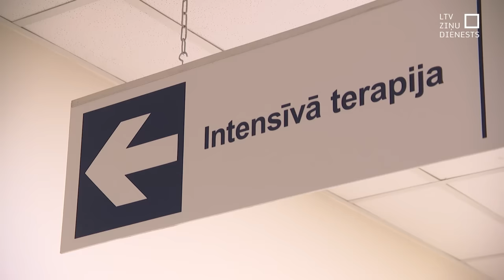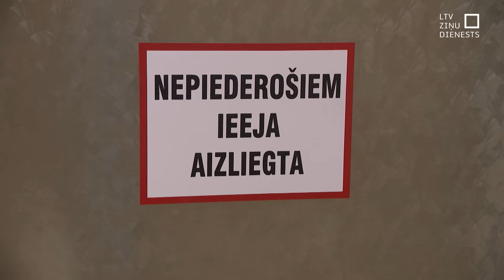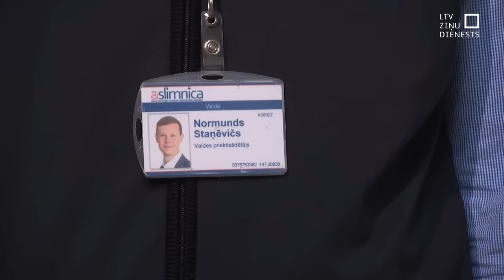Nodara miesas bojājumus RAKUS ārstei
Fiziska personāla ietekmēšana un vardarbība nav pieņemama – tā saka Rīgas Austrumu klīniskās universitātes valdes priekšsēdētājs pēc tam, kad slimnīcā pašlaik spiesta ārstēties kāda intensīvās terapijas ārste, kurai darba laikā uzbruka kāda pacienta sieva. Dežūrārste pacienta sievai pavēstījusi ārstu konsīlija lēmumu par sievietes vīram iestājušos smadzeņu nāvi un vajadzību viņu atvienot no mākslīgi dzīvību uzturošajām iekārtām.